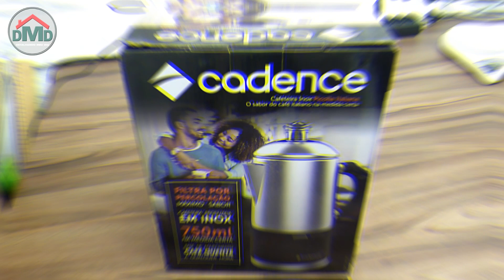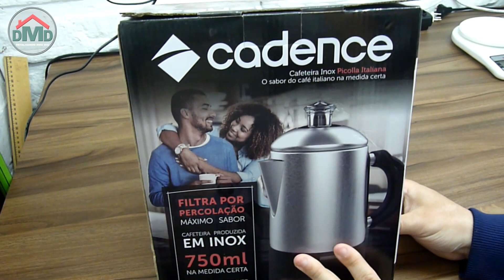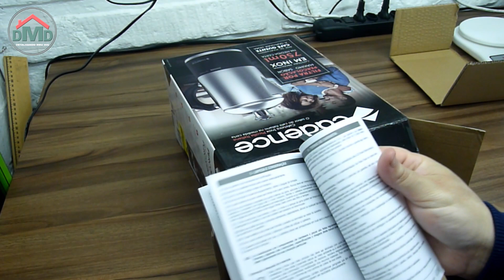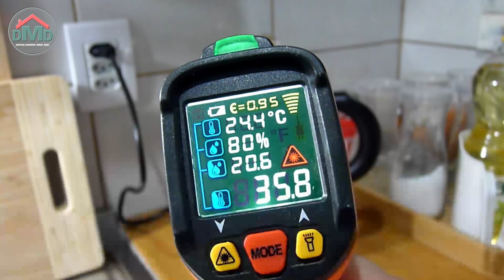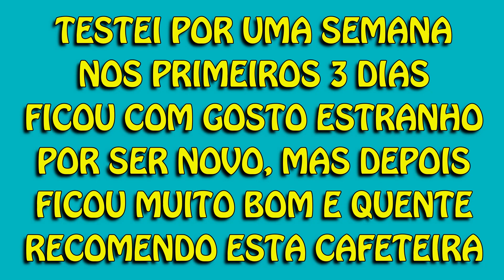Cafeteira Elétrica Italiana Picolla CAF-105 Cadence - Unboxing - Dicas - Teste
Onde Comprar a Cafeteira Italiana Cadence Picolla CAF-105: